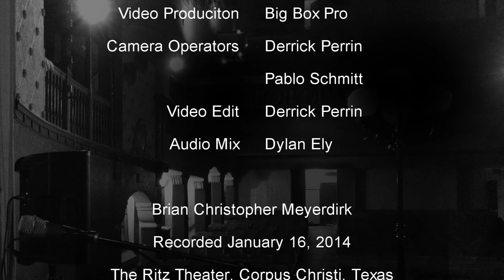Violet Crush Hero's Creed Live at the Ritz (acoustic)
Brian, singer of Violet Crush, playing an acoustic version of Hero's Creed live at the Ritz Theatre in Corpus Christi, TX. January of 2014.